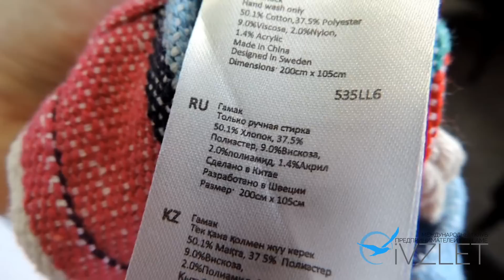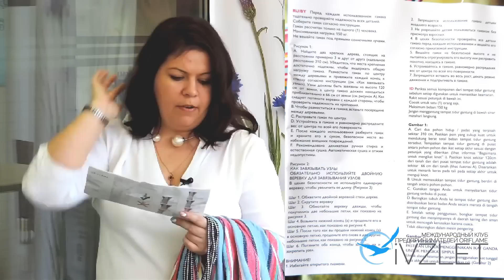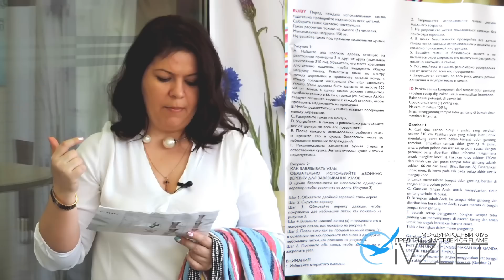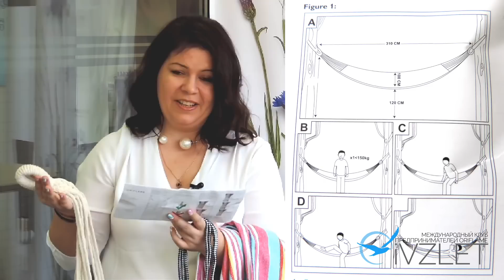ГАМАК | ОБЗОР | Подробная инструкция (фото)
ПОДГОТОВЬСЯ к уикенду за городом!

Гамак
код 28940
Материал: лен, хлопок, полиэстер. Гамак (полотнище): 105 х 200 см; крепежная тесьма
(2 шт.): 30 см; чехол: 22 х 36 см. Максимальная нагрузка: 150 кг. Рассчитан на 1 человека.
Инструкция прилагается.

A: Ширина 105 см
B: Длина 200 см

ПРИСОЕДИНЯЙТЕСЬ!!!